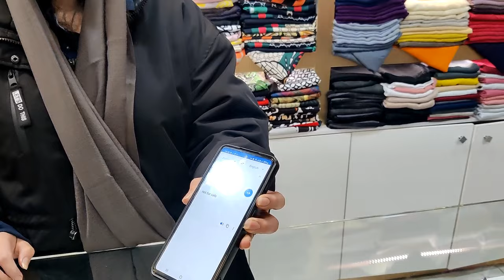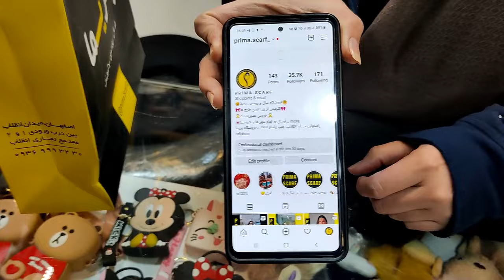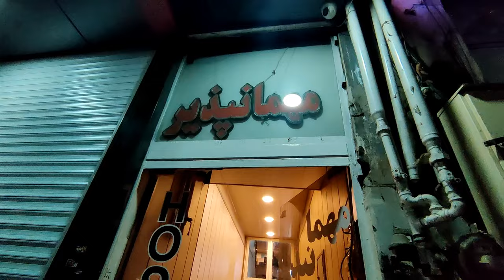Today I Almost Died In Iran 😖| IRAN street walking tour 🇮🇷 | irani girls attack on me!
Today i almost died in iran | Iran street walking tour | Irani Girls Attack On Me | travel to iran from pakistan

👋Hi Friends
in this channel i created a travel video and fun vlogs for you. So i hope you like this videos.

Tags Ignore :
iran
travel
pakistan
irani girls
pakistan to iran by road iran
travel vlogs
iranian girls
pakistan to iran
iran travel
pakistan to iran by road travel vlogs
iran vs pakistan
iranian food
pakistan to iran travel vlogs
solo travel
iranian girl tik tok
iran travel vlog
iran visa from pakistan
pakistan to turkey
iran by road from pakistan
by road pakistan to iran
irani wedding
iran school girls
iran woman
iran vlogs
iran walking tour
iran 2023
isfahan
travel insurance
tehran walking
walking tour
 ایران
اصفھان
تھران
iran food
travel vlog
tehran 2023
travel tips
سفر به إيران
being a traveler
nomad shubham
ری اکشن

Watch:

 • RudeLies & Facadi...